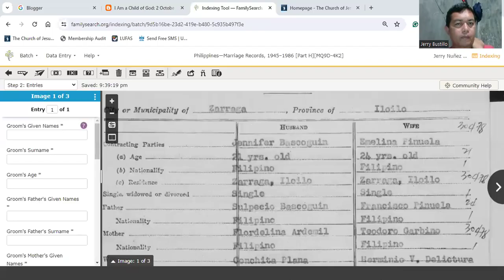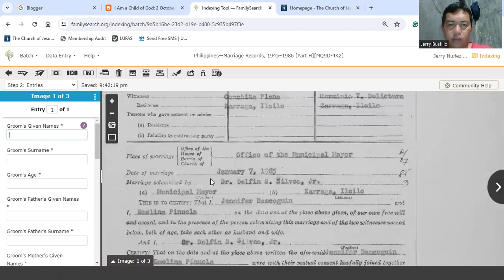FamilySearch intro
just a little introduction and some confusing names that might take time to analyze.